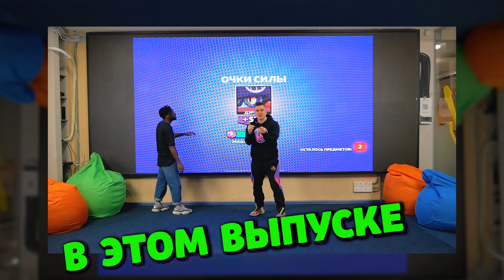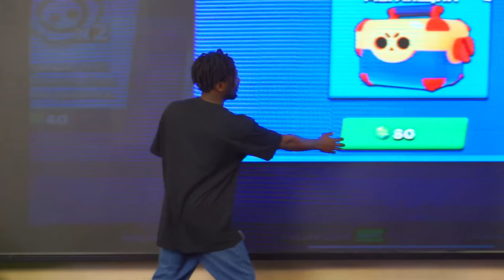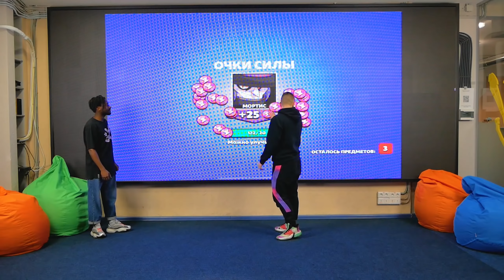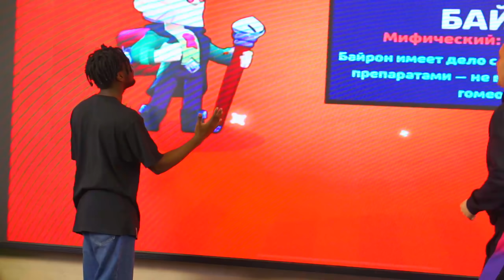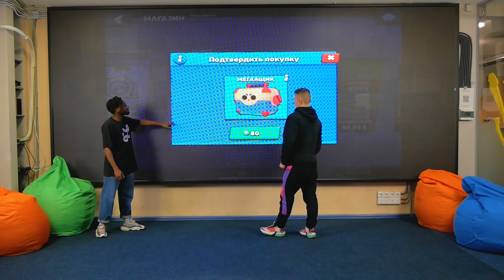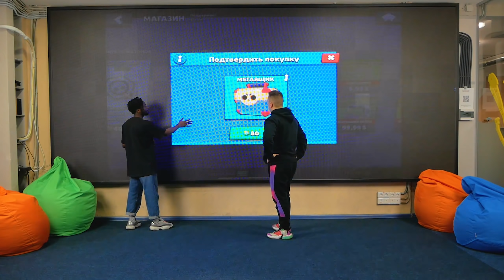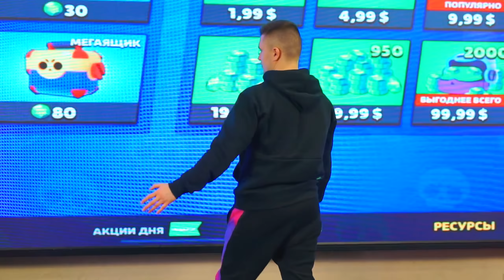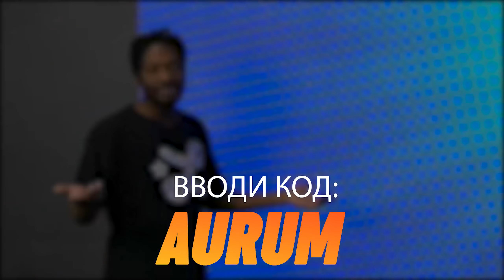БИТВА С МОИМ БЛИЗНЕЦОМ НА "ОГРОМНОМ ПЛАНШЕТЕ"! ЧТО МЫ ВЫБИЛИ???